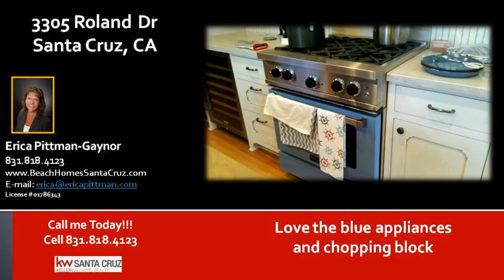House remodels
House remodels - My client and now good friend, Beth bought this house in Pleasure Point outskirts as a Short Sale back in 2012. She paid $480,000 for it. She since retired from Apple, has remodeled her beach retirement home and the end result is amazing. She could sell it today in the 800K-900K range. It is a true beach house from the dcor and colors down to the glass filled outdoor fire table. Amazing tree, huge shed, designated dog area all make for an awesome outdoor entertainment venue. Buying a house in Santa Cruz is never a bad idea. It is one of the greatest investment anyone can make. Apple is opening over here. Amazon is moving over here. And they just keep coming. Silicon Valley is only so big. They are coming to Santa Cruz and so is all their money. Beautiful place to be!